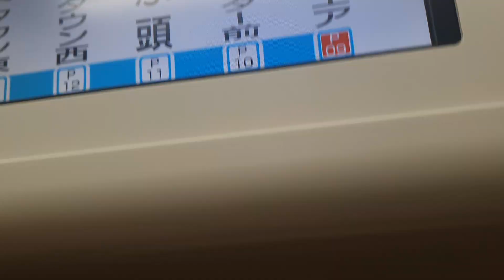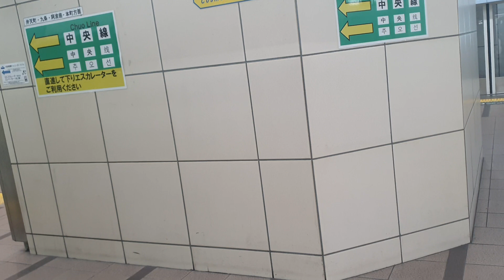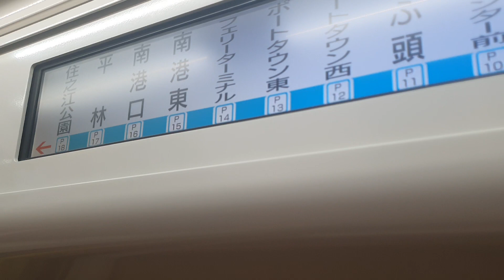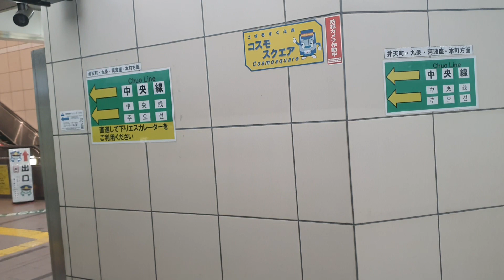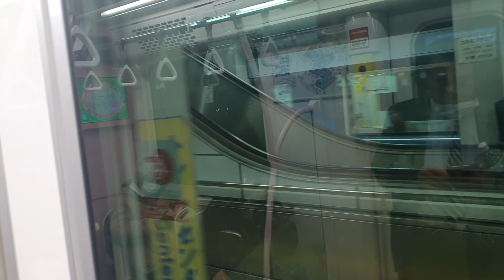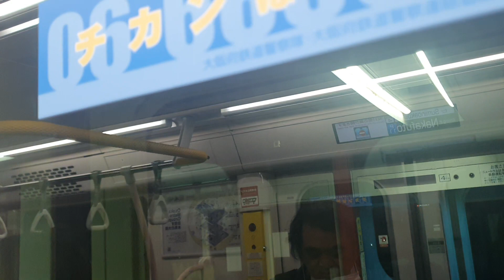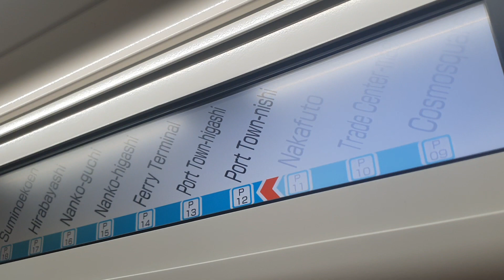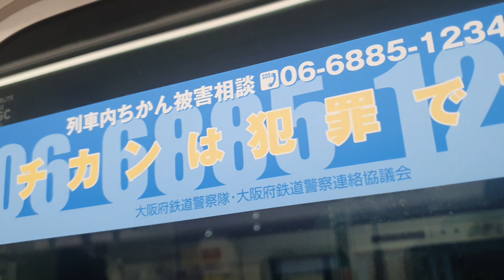Osaka Metro New Tram 大阪メトロニュートラム from Cosmosquare コスモスクエア (P09) to Port Town Nishi ポートタウン西 (P12)